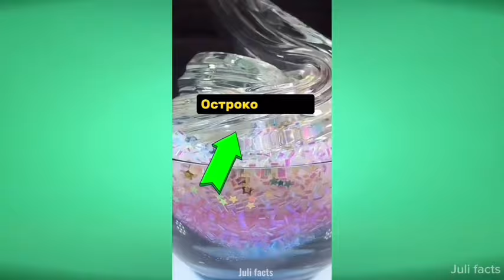ЭТИ ФАКТЫ СЛОМАЮТ ТВОЙ ДЕНЬ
♥ Julia S ♥

 ∞ (っ◔◡◔)っ∞